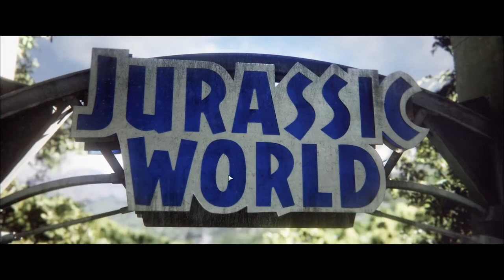PUO' PIACERVI? PROVIAMOLO! || Jurassic World Evolution 2 || GAMEPLAY ITA